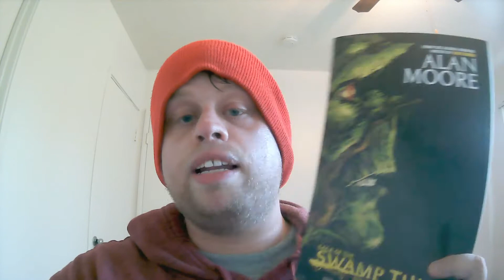The Saga of the Swamp Thing Book One by Alan Moore | Getting philosophical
Today I'm talking about Alan Moore's take on Swamp Thing. Moore writes about Swamp Thing's death and resurrection, Floronic Man's attempt to take over the world, and an encounter with the Monkey King. I like how Moore writes about identity and the disappearance of the unknown. Check it out!

Timestamps
0:00 Intro
2:28 Summary
6:51 Analysis

Intro music is Tocata and Fugue in D Minor. Mysterious voice is Angelica Bartorelli.